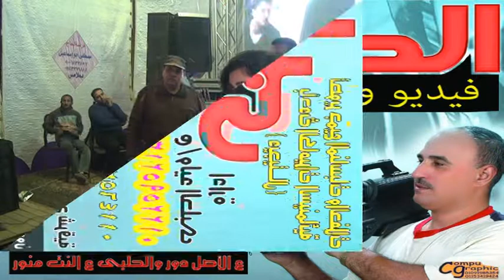شركة الحلبى للحفلات 01146524698 النجمة موجه حفل تكريم الفنان سعيد الحمش منياالقمح